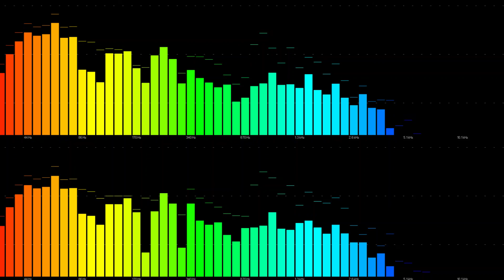SCV presents SOUNDWIESE - Elektroaktivisten de Podcast #77